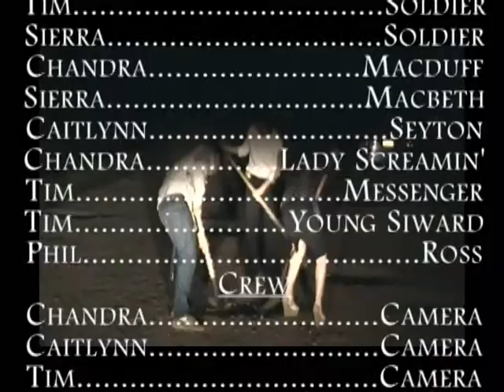Chicago: The Macbeth Story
Video Project for Beckett's second period :)
The final battle, set in Chicago in the 1920's.